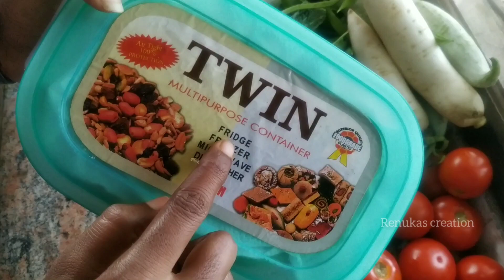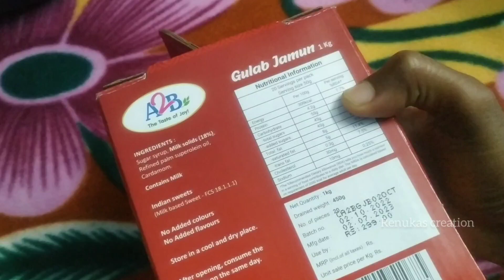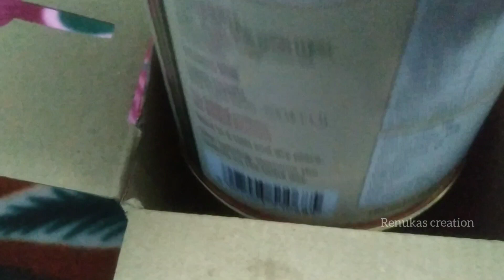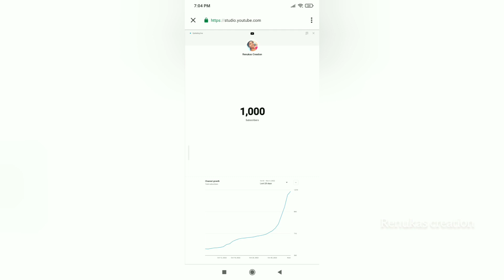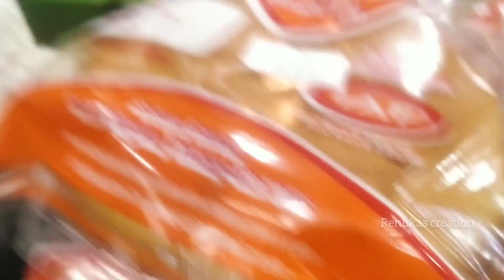1k sub celebration 🎊🎉 || breakfast preparation || today tips💡|| Gulabjamun gift box 😋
1k sub celebration 🎊🎉 || breakfast preparation || today tips💡|| Gulabjamun gift box